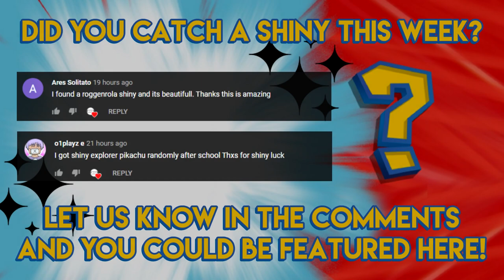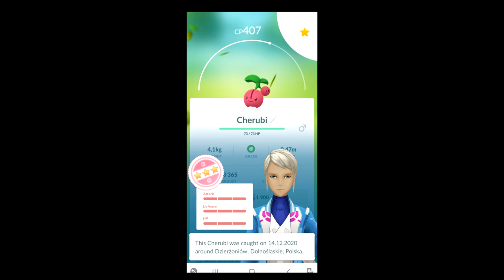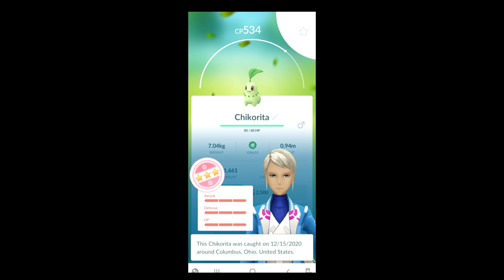ROCKET SHADOW SHINIES SCYTHER AND PINSIR! - Pokemon GO Shiny Compilation #181